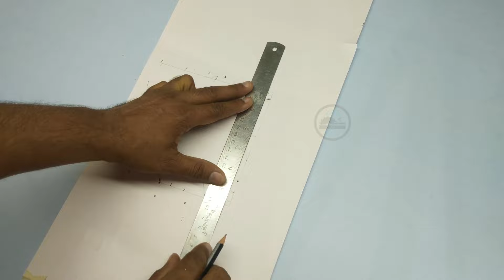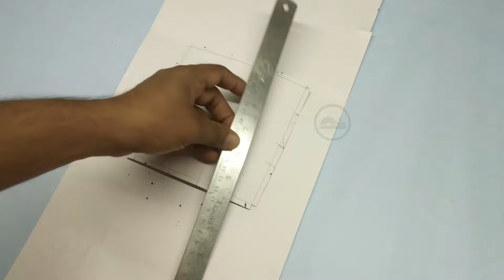How to make a night lamp at Home🏠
House interior Table lamp Ideas Decoration lights Night Lamp

business India